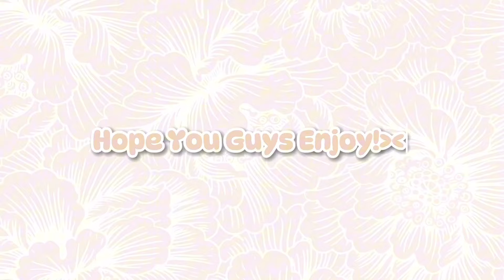DRAMA AVATAR WORLD | KIMMY MENJAGA ADIK ADIKNYA? | KIMMY MENJADI MAMA KELINE 😺🩷 | BIG K FAMILY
HALLO GUYS MAKASIH YANG UDAH NONTON DAN BUAT PENONTON SETIA AKU YAH HEHE
GATAU MAU NGOMONG APALAGI SIH,SELAIN ITU BWHAHAHHAHA,OH YAH AKU UDAH BIKIN HOUSE TOUR YAH DI TIKTOK,TAPI YG TOCA WORLD *FREE HOUSE'* KALO YG NEW BELOM AHHAHHAMUNGKIN KAPAN KAPAN🤧😍

ATAU NANTI??? GATAU AH,SEMOGA KALIAN ENJOY BYEE🎀🩵